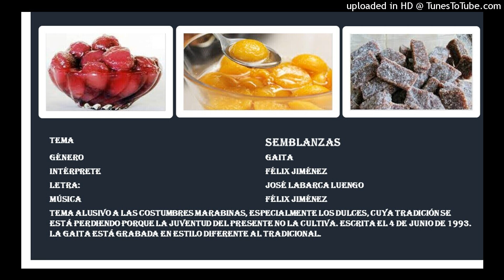SEMBLANZAS - FÉLIX JIMÉNEZ - GAITA